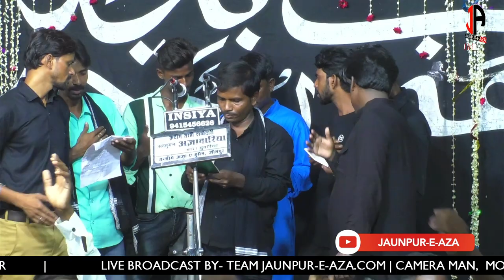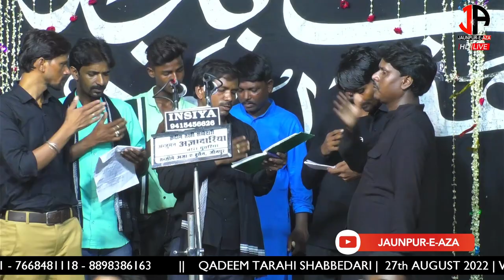Anjuman Mashke Sakina Bhandari Jaunpur | Shabbedari Tanzeem Aza-e-Husain | 2022